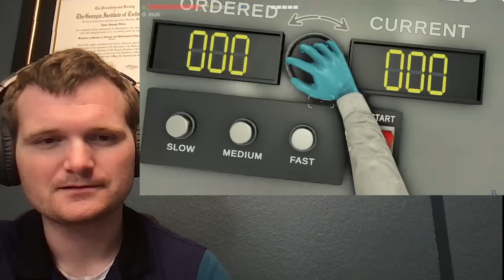Nuclear Engineer Reacts to Nucleares PWR Reactor Simulator Part 1